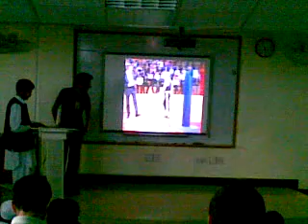Sports Seminor in imsciences (Guest World record holder ahmad hussain) part 5.mp4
World record holder Ahmad hussain in imsciences sports seminor.